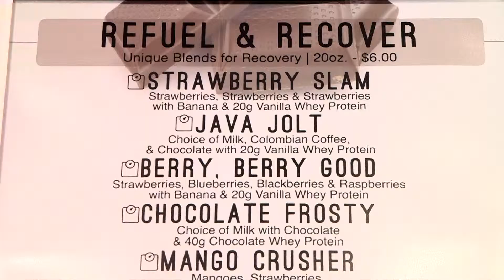Alabaster Living | Gym Time 30 second spot